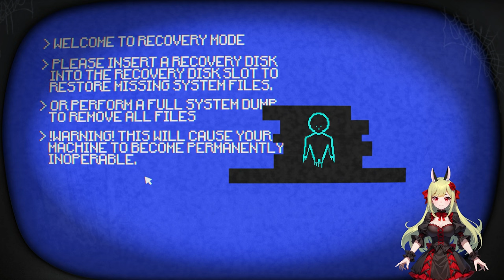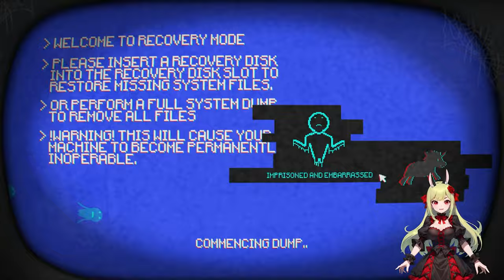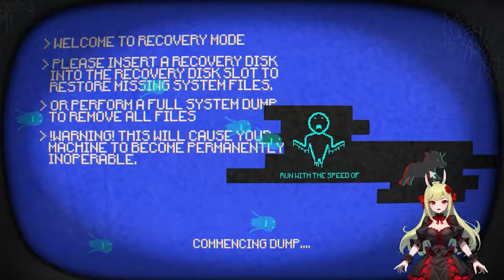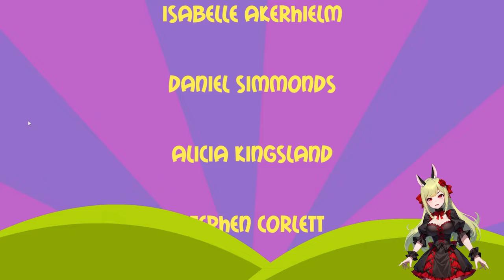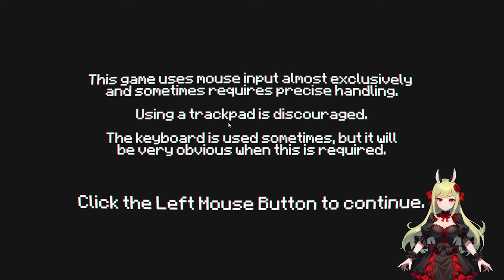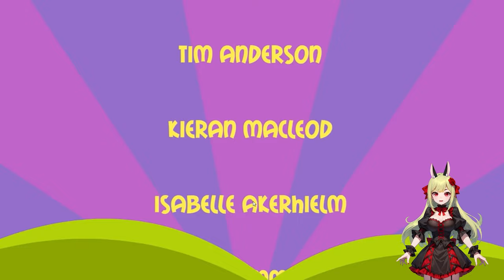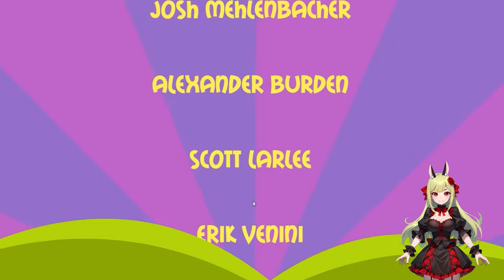Seelenrettung (+ Secret Ending) 🔚👻 Pony Island ֎ Folge #005 ֍ Let's play